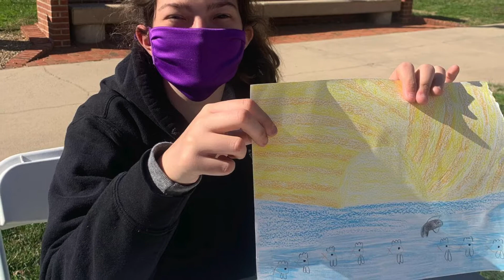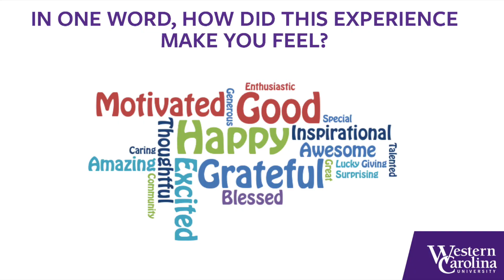UP Gives Back Spring 2021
This initiative this semester was funded by a SUTEP grant through the College of Education and Allied Professions.